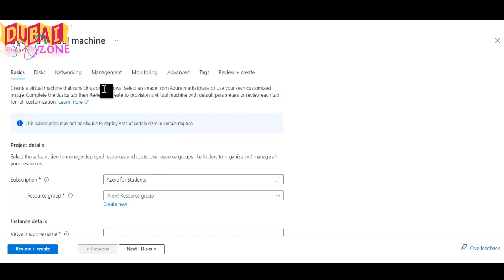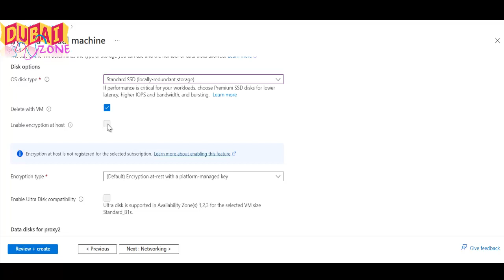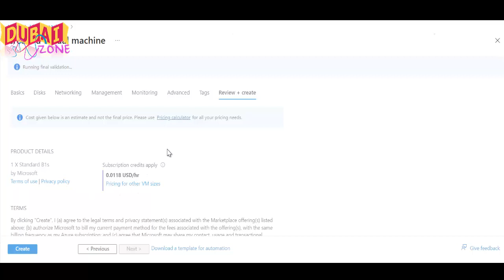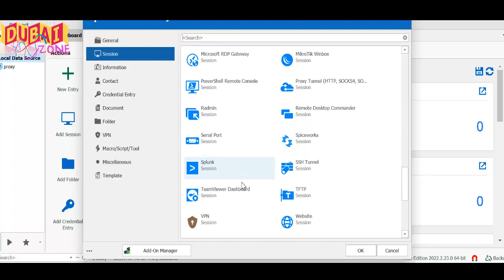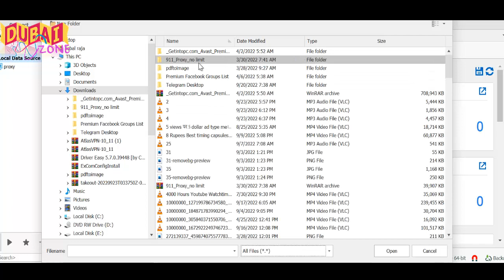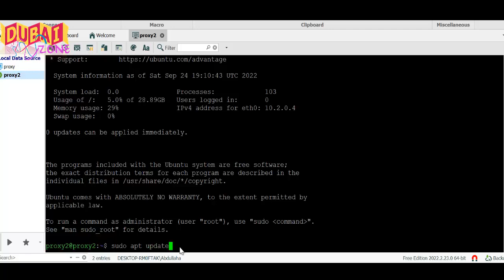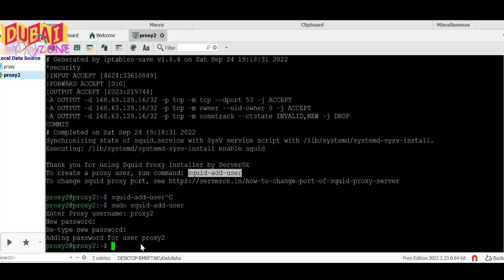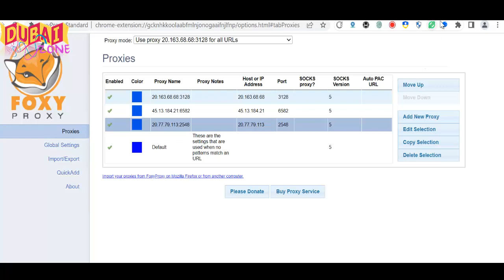How to Create a Proxy | how to create a proxy server | buy residential proxies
LAHORIZONE
In this you will learn to create unlimited proxy server with Microsoft Azure, at zero cost and you can use it for your personal sakes too.
What are proxies used for?
A Proxy or Proxy Server is an intermediary server, either software or hardware, the sits between an end user and a website or other service's server. Proxies are used for different reasons including efficiency, privacy, and security.
proxy zenmate
proxy zong
proxy zalmos us
proxy zscaler
proxy zamunda
proxy zone
proxy znacenje
proxy zabbix
proxy zhongwen
proxy znaczenie
proxy youtube
proxy youtube unblock
proxy youtube videos
proxy youtube uk
proxy youtube ssl encrypted vpn
proxy youtube site
proxy youtube downloader
proxy yts
proxy yugioh cards
proxy yugioh
proxy xyz
proxy x
proxy xyz ninja
proxy xl
proxym xt
proxy x-forwarded-for
proxy x reader
proxy site
proxy xbox one
proxy checker
proxy websites
proxy war
proxy web
proxy war meaning in urdu
proxy win
proxy war meaning
proxy war in pakistan
proxy wars role of external elements
proxy website free
proxy whatsapp group link
proxy video
proxy vpn
proxy vpn download
proxy vpn free
proxy vs vpn
proxy vpn apk
proxy video online
proxy vpn online
proxy video downloader
proxy video vpn
proxy unblock
proxy unblock websites
proxy unblock youtube
proxy unblock google
proxy unblock free
proxy unblock websites online
proxy unblock online
proxy usa
proxy us
proxy uk
proxy telegram
proxy top
proxy tablet
proxy telegram pakistan
proxy to open blocked sites
proxy toolur
proxy to unblock sites
proxy to unblock websites
proxy telegram free
proxy tab
proxy site
proxy server
proxy server free
proxy site cc
proxy sites unblock
proxy site free
proxy server list
proxy ssl
proxy switcher
proxy scraper
proxy red
proxy rack
proxy react
proxy remover
proxy rental
proxy rocks
proxy rotator
proxy records meaning
proxy reddit
proxy requires username and password
proxy queen
proxy que es
proxy questions
proxy quotes
proxy queen eso
proxy quality check
proxy quorum
proxy war
proxy questions meaning
proxy quality
proxy proxy
proxy pattern
proxy port
proxy pakistan
proxy pirate
proxy plus tablet
proxy portal
proxy panel
proxy px
proxy pakistan win
proxy online
proxy online free
proxy one
proxy of telegram
proxy net
proxy no 1
proxy number
proxy name
proxy not working react
proxy new
proxy marketing platforms
proxy meaning in urdu
proxy meaning
proxy marketing
proxy meaning in english
proxy master
proxy master vpn
proxy movie
proxy meaning in hindi
proxy meaning in urdu words
proxy list
proxy list download
proxy launching
proxy link
proxy link for telegram
proxy live
proxy list for telegram
proxy llc
proxy list 2022
proxy login
proxy kickass
proxy kat.cr
proxy kill
proxy king
proxy key
proxy king review
proxy kya hota hai
proxy kat
proxy killer
proxy ka matlab
proxy javascript
proxy jazz
proxy job support
proxy japan
proxy java
proxy job meaning
proxy jobs
proxy jelentése
proxy job support hyderabad
proxyjump
proxy ip address
proxy is launching
proxy in class meaning in urdu
proxy in attendance
proxy in urdu
proxy in pakistan
proxy india
proxy in package.json
proxy ip host
proxy indicator
proxy hide me
proxy horse
proxy hub
proxy helper
proxy hostname
proxy hidemyass
proxy hotstar
proxy hotspot
proxy hidester
proxy height measure
proxy google
proxy google unblock
proxy galaxy
proxy guys
proxy google chrome
proxy generator
proxy google chrome extension
proxy gmail
proxy germany
proxy guys login
proxy free
proxy free sites
proxy for telegram
proxy for telegram in pakistan
proxy free unblock
proxy free online
proxy free youtube
proxy for chrome
proxy forever
proxy free website
proxy extension for chrome
proxy extension for chrome free
proxy error
proxy extension for firefox
proxy elite
proxy extensions
proxy error react
proxyempire
proxy example
proxy engine
proxy download
proxy design pattern
proxy definition
proxy de
proxy site
proxy download for chrome
proxy data
proxy download apk
proxy datatech
proxy de service
proxy cloud
proxy cc
proxy checker
proxy chrome extension
proxy croxy free
proxy chrome
proxy com
proxy changer
proxy change
proxy cheap
proxy bypass
proxy browser
proxy bay
proxy browser for pc
proxy browser online
proxy bypass website
proxy browser download
proxy browser unblocked
proxy book
proxy browser xyz
proxy app
proxy attendance
proxy arab
proxy arp
proxy app download
proxy address
proxy site
proxy app for android
proxy address and port
proxy all websites
how to build a proxy server
how to add proxies
how to create a proxy
how to create proxy ip address
how to create residential proxies
how to create a proxy website
how to create a proxy server
how to make proxies
how to create a proxy server on android
how to make a proxy website
how to make a proxy site
how to make your own proxies
how do i create a proxy server
how to make your own proxy server for free
how to make a proxy server
how to create a proxy server on windows 10